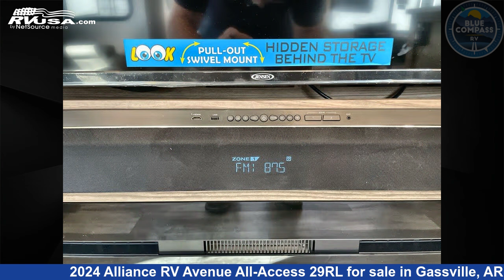Wonderful 2024 Alliance RV Avenue Fifth Wheel RV For Sale in Gassville, AR | RVUSA.com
This 2024 Alliance RV Avenue All-Access 29RL is a Fifth Wheel RV. It is located in Gassville, AR 72635 and is offered for sale by Blue Compass RV Gassville. This New Alliance RV Is 32' 0" in length and features sleeps 4, Slideout, and 48 gal fresh water capacity. The floorplan layout of this Fifth Wheel features Front Bedroom, Kitchen Island, Rear Living Area.